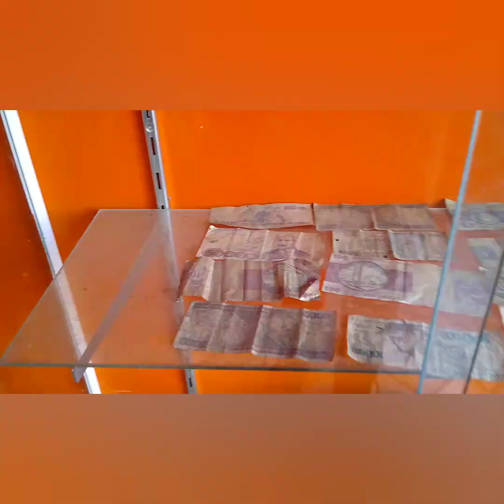VILLA INGLESA EM VÁRZEA PAULISTA SP BRASIL 🇧🇷 E SEJAM BEM VINDOS A SÃO PAULO DOUGLAS KAJFES 🇧🇷🇬🇧🇭🇷🇩🇪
DIADOSNAMORADOSDOUGLASKAJFESEBEBÊ coragemparafazercoragemparamudardouglaskajfes WELCOME TO THE CITY OF VÁRZEA PAULISTA CITY IN THE INTERIOR OF THE STATE OF SÃO PAULO SP BRAZIL WELCOME TO BOULEVARD VILLA INGLESA IN VÁRZEA PAULISTA AND HAVE A GREAT TUESDAY EVENING, JUNE 6, 2023 TO ALL SÃO PAULISTAN AND PAULISTAN AND ALL BRAZILIANS AROUND THE WORLD VALENTINE'S MONTH THE MOST ROMANTIC TIME OF THE YEAR DOUGLAS KAJFES 🇧🇷🇬🇧🇭🇷🇩🇪🌎🌍🌏✈️🛬💖❣️❣️❣️❣️🛫🛬✈️✈️✈️🛫🛫🛬🛫🛬